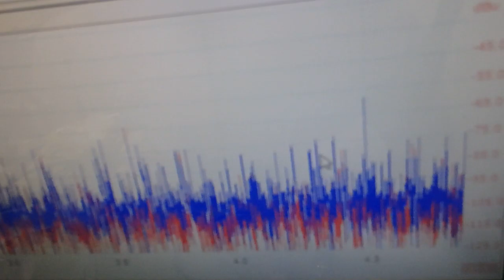メガヘルツの超音波発振制御技術 ultrasonic-labo